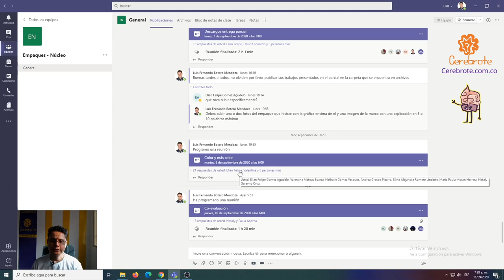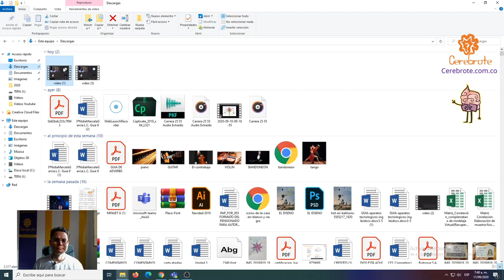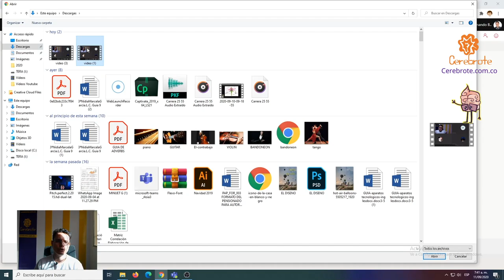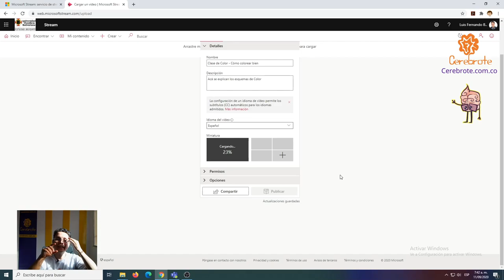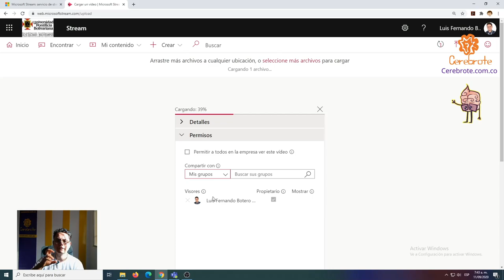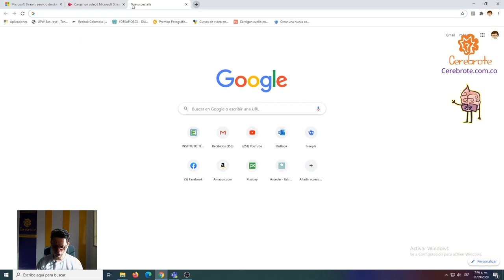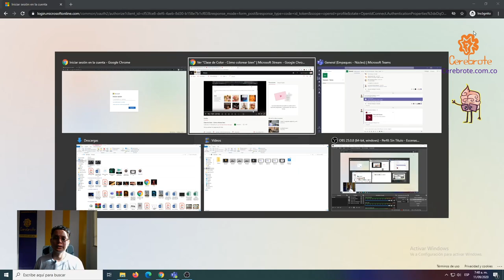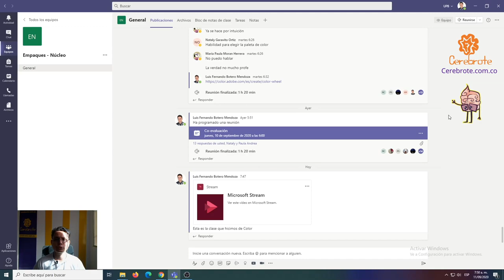Por qué ya no me salen las grabaciones de las clases en Teams desde Stream como salían antes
Desde hace unos días Microsoft no deja que las grabaciones de las clases en Teams se publique automáticamente y el motivo es por cuestiones de licenciamiento, las licencias que tenemos en los colegios ya no tiene acceso a esos recursos, acá te dejamos:
2. Clase: ¿Cómo colorear como un diseñador gráfico? Stream
3. Cómo usar Teams como un experto
5. Plataforma de Microsoft Stream
El profesor de esta clase es Luis Fernando Botero Mendoza. Acá en Cerebrote tenemos todo lo relacionado con educación en Línea con Teams, Classroom, Zoom y todas las aplicaciones que podamos manejar con el fin de hacer buen uso de las tecnologías de la información y comunicación.